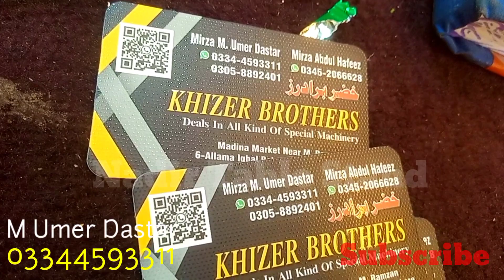Tamam machiney Douba Pack jaise Ab pory Pakistan Main Dastyab hain |Nadir Table Stand